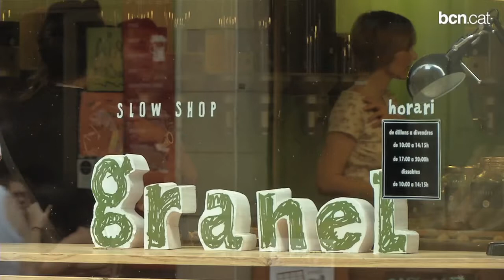Turisme de Barcelona premia els millors aparadors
Seixanta establiments participaven a l'onzena edició d'aquests guardons, que premien la creativitat i la innovació.